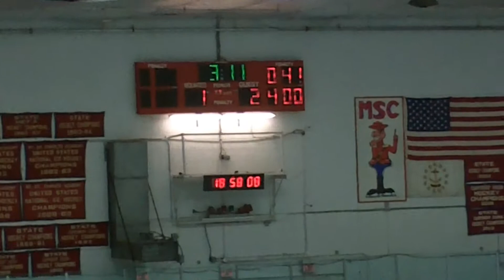2018-03-12 MSC vs Smithfield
0:9:50 - 1st Period
0:18:25 - Smithfield goal
0:30:20 - Smithfield goal
0:35:20 - 2nd Period
0:43:40 - Mount goal - M. Canavan
1:02:31 - 3rd Period
1:06:00 - Smithfield goal
1:19:20 - Smithfield goal